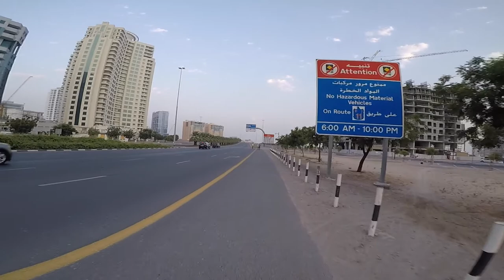WAG SUPLADO SA DAAN GREET YOUR FELLOW CYCLISTS | BIRDY BD1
FRIDAY BIKE RIDE
GREET YOUR FELLOW CYCLIST, pang patanggal uhaw, pang patanggal pagod at dag dag kaibigan pa.

Re upload lang para sa bagong channel, naupload na to sa unang channel ko na
RAM TEEVEE link sa baba.

IF YOU MEET A CYCLISTS, WAVE! ITS A SIGN OF RESPECT AND SHARED PASSION.

Lifted na ang movement restrictions sa UAE, mas maluwag na ang pagkilos ng mga tao. Parang back to normal na ang buhay dito. Pero doble ingat padin dahil di pa nawawala ang virus.

Pwede nang lumabas kahit anong oras basta sususunod padin tayo sa batas. Sobrang init nadin, kaya kung magkakaroon ka man ng outdoor activities, dapat agahan mo.